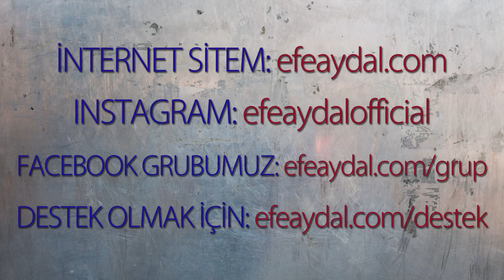MP - Ünlülerin Twitter Hesaplarının Hack'lenmesi